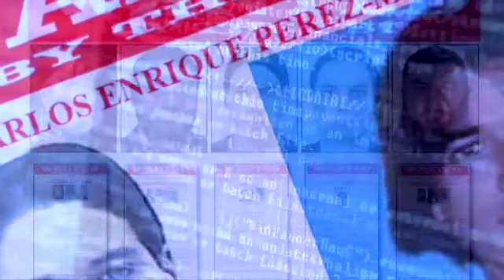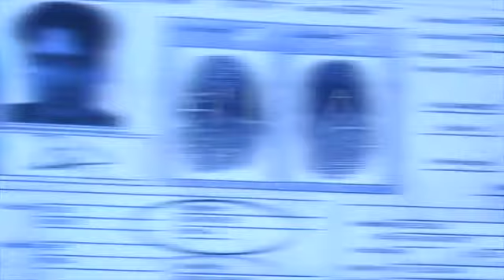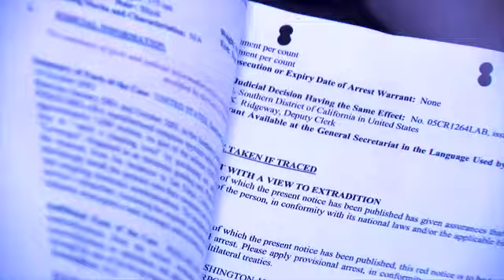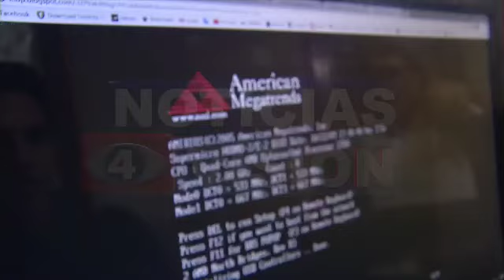El "hacker del amor"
Carlos Enrique Pérez Melara de 36 años, un salvadoreño que era buscado por el FBI, fue capturado hace unos días en nuestro país. Estaba en la lista de los 10 fugitivos más buscados por los Estados Unidos por delitos informáticos. Era conocido como "hacker del amor" ya que ofrecía a sus clientes "pescar a su amante infiel".